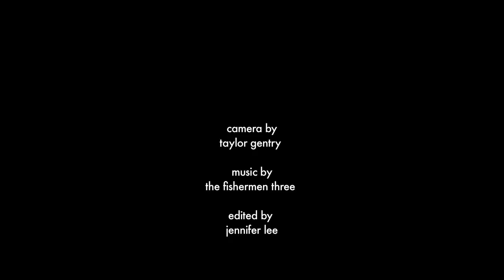The old gray Dodge gets lettered - A "Truck Farm" Extra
A truck farm in Brooklyn gets some pretty letters put on. A Truck Farm movie extra.
Wicked Delicate Films Production. DP - Taylor Gentry. Editor - Jennifer Lee. Music - The Fishermen Three.